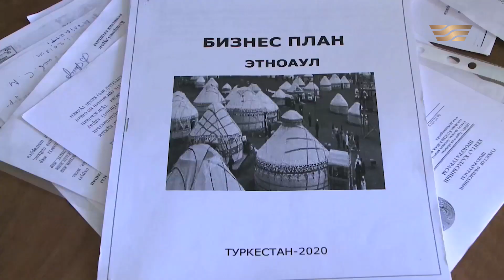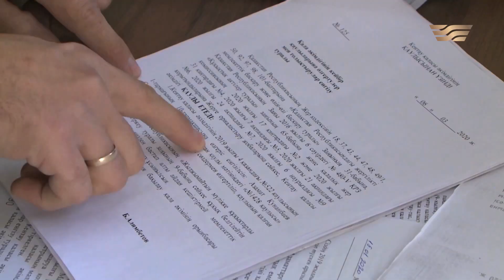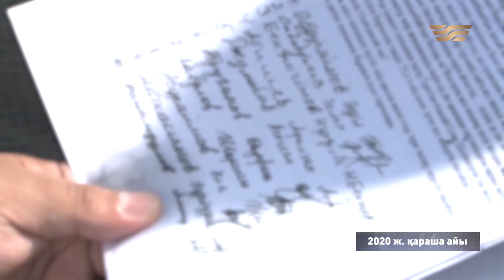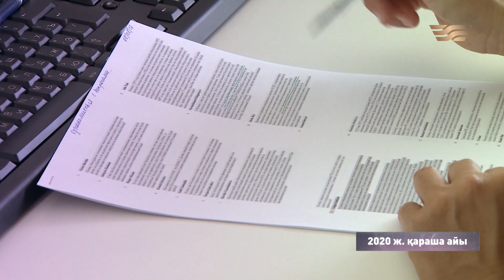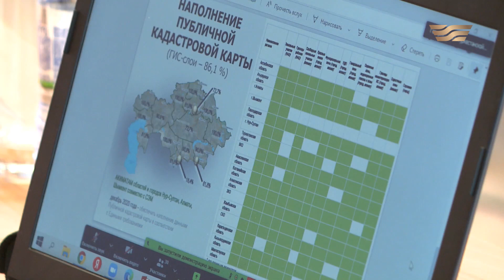Жер дауы: әкімдік берген жерді кадастр бөлімі бекітпей жатыр